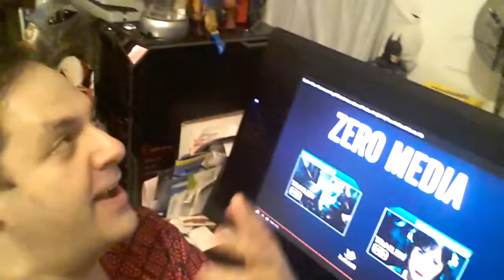SpiderMan Homecoming International Trailer #1 Official FULL Int'l 2017 Tom Holland Movie Reaction